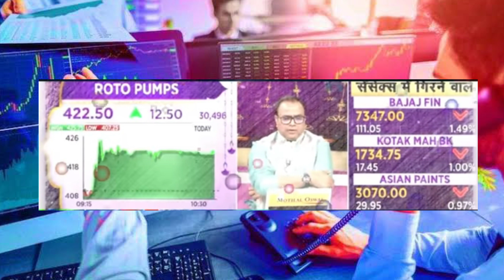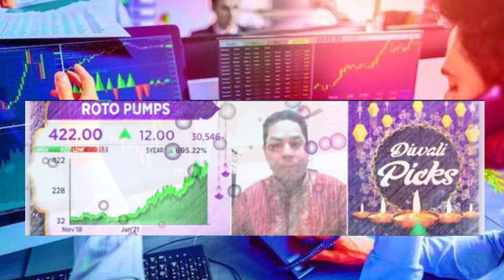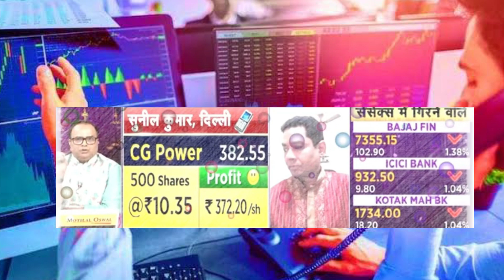Share News Today | Stock Latest News | Stock Analysis